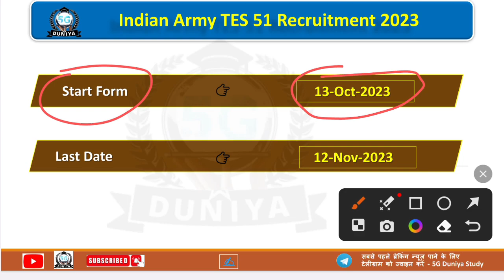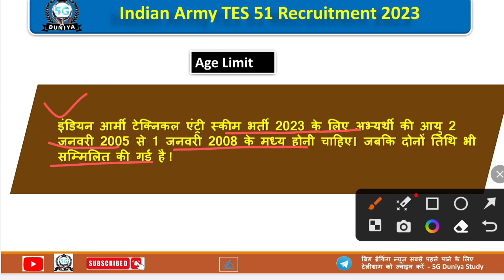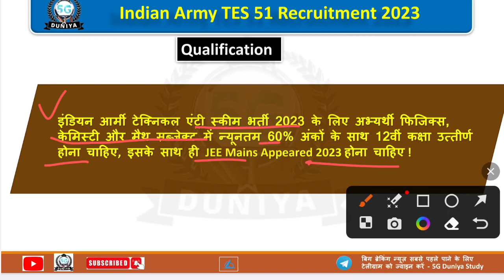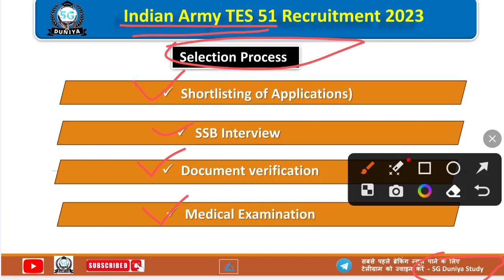Indian Army 10+2 Tes 51 Recruitment 2023 | Indian Army Tes Online Form 2023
❤️ Thank u Video Watching
Indian Army 10+2 Tes 51 Recruitment 2023
Indian Army Tes Online Form 2023 | Indian Army Tes 51
Indian Army Tes 51 course Bharti 2023
Join Indian Army 10+2 Tes 51 online apply